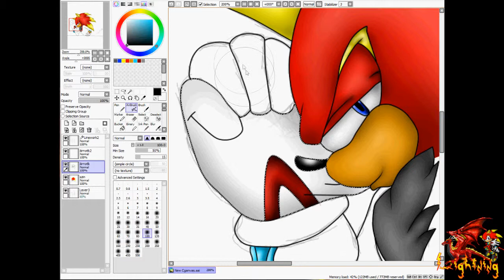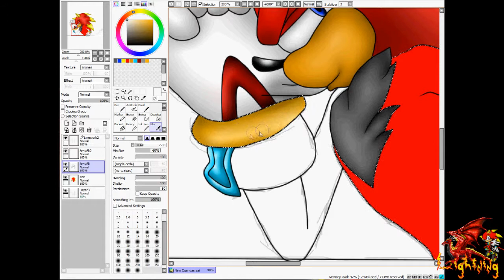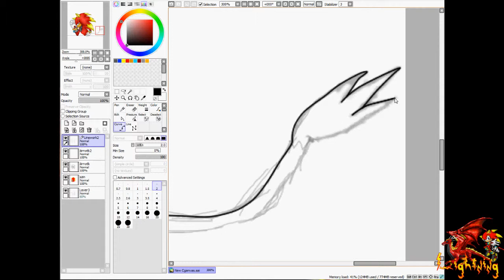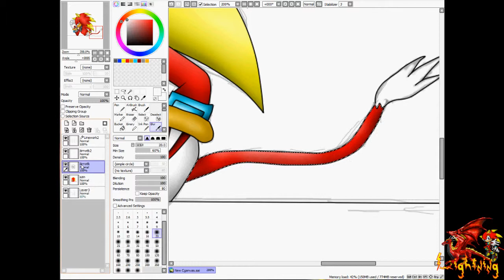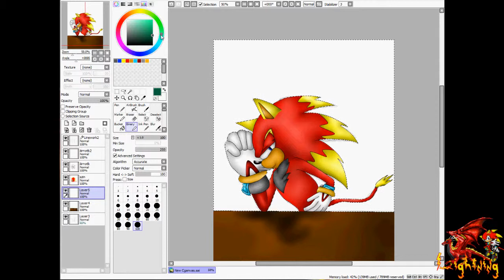Speed Paint - Lightning The Hedgehog Part 3